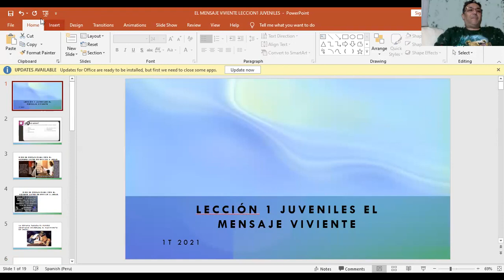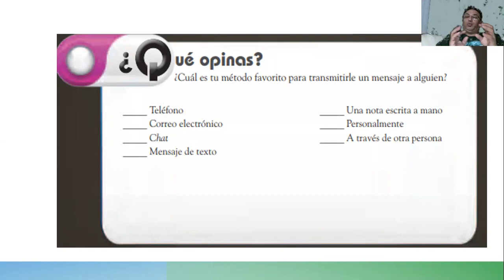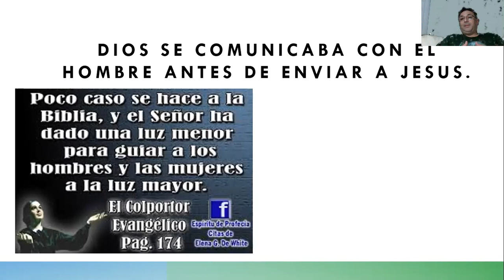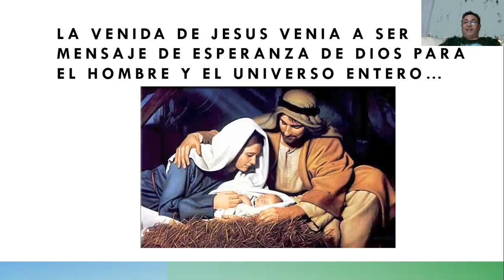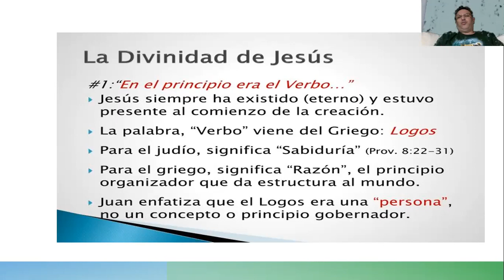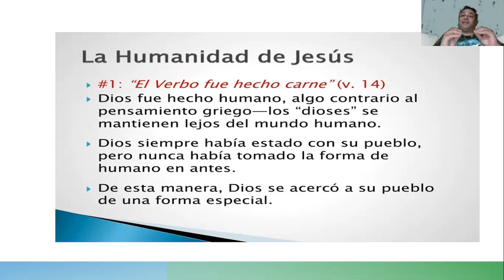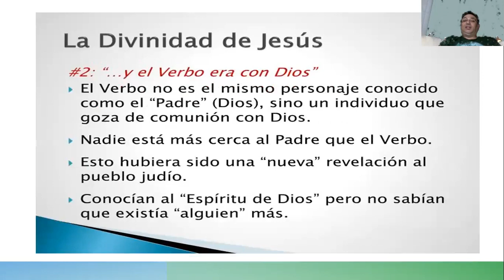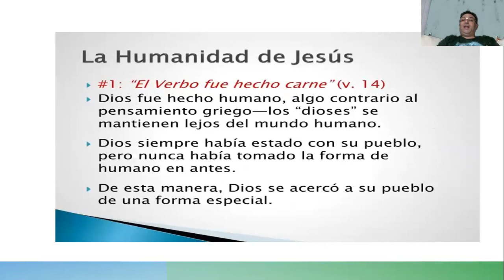JUVENILES EL MENSAJE VIVIENTE CLASE DE ESCUELA SABATICA # LECCION 1 MINISTERIO INFANTIL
BIENVENIDOS A LA CLASE DE ESCUELA SABATICA DE JUVENILES.